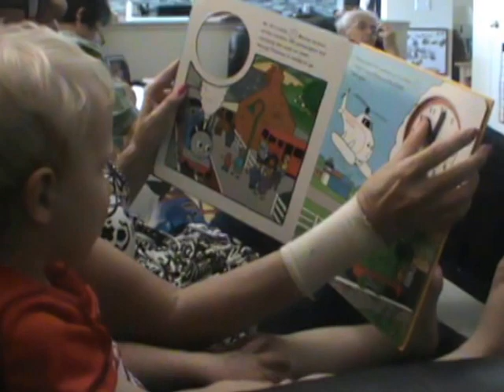A VISIT WITH JACOB JUNE, 2015